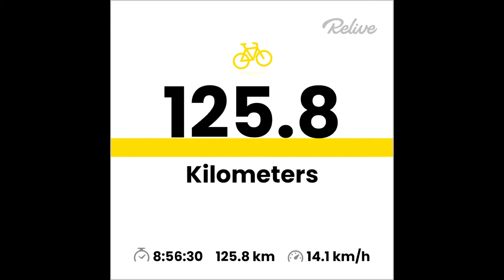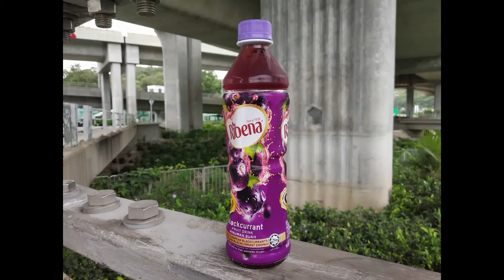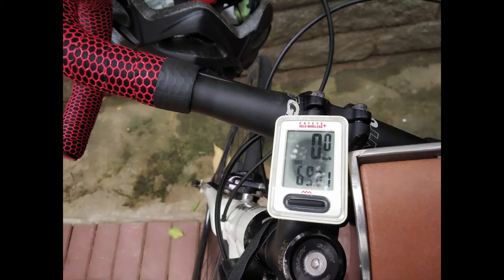Cycling | Tai Wai | Ma On Shan | Sheung Shui | Yuen Long | Tai Mei Tuk Tsuen | 125 KM | Hong Kong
Bicycle - Giant Defy ADV 3

Tai Wai - Ma On Shan - Sheung Shui - Yuen Long - Tai Mei Tuk Tsuen - Tai Po Water Front Park - Tai Wai